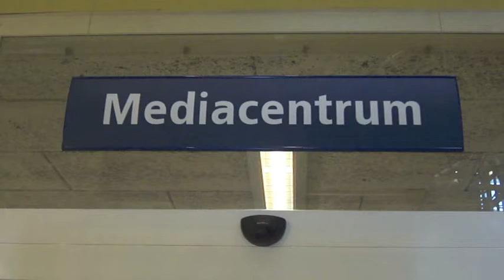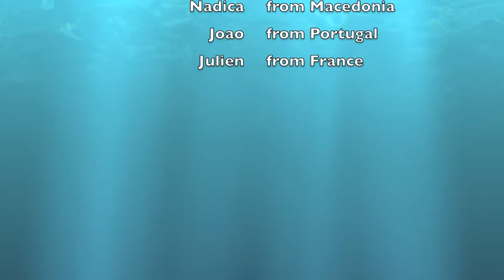Windesheim - Project 2 - Group 2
Integrate Windesheim University of Applied Sciences and enjoy your international experience!